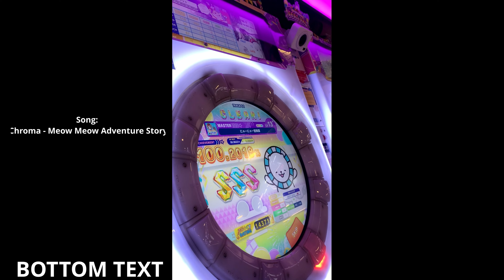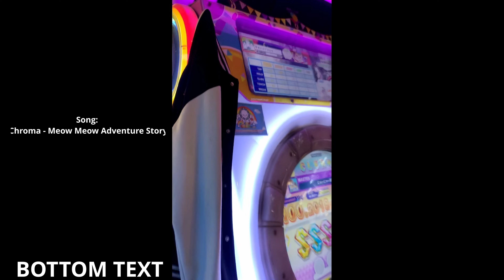maimai | にゃーにゃー冒険譚 Master SSS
very scuffed video
it's been a while since i uploaded a maimai liveplay

Song: 黒魔 feat.鏡音レン - にゃーにゃー冒険譚【言ノ葉Project】

for anyone (no one) curious abt my ig settings
Tap: 7.5
Touch: 8.0
Slide Timing: -0.2
Judgement A: 0
Judgement B: 0.1
DOJ: TYPE2-D

i even forgor to mute subway surfers vid :skull: lmao